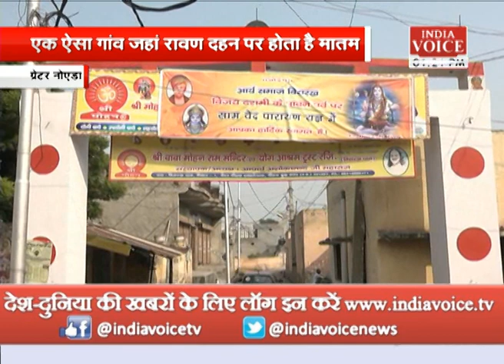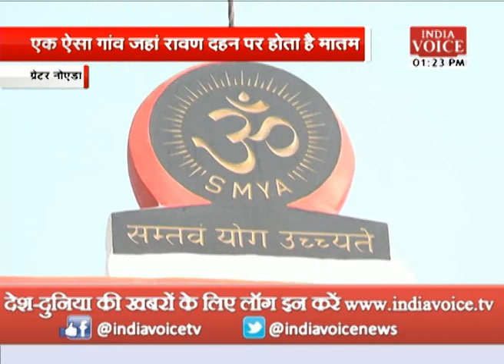Did you know? Ravana was born in Greater Noida West